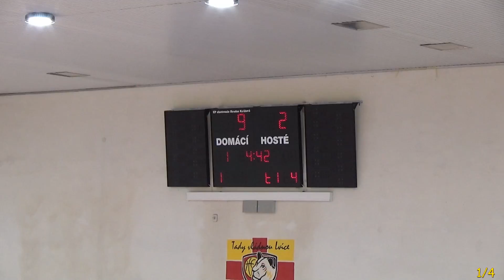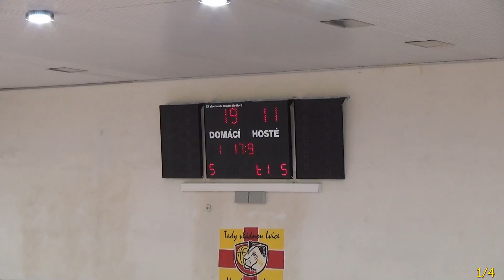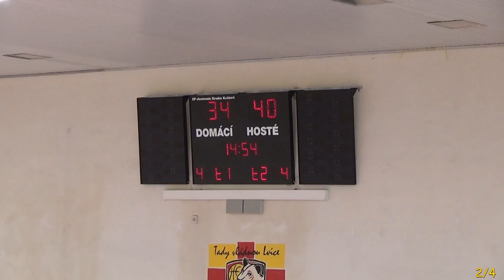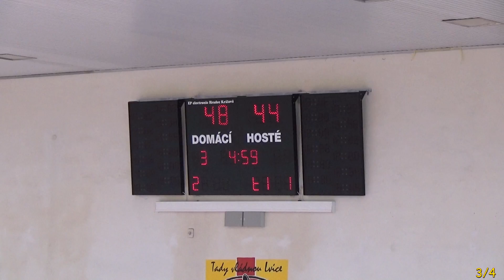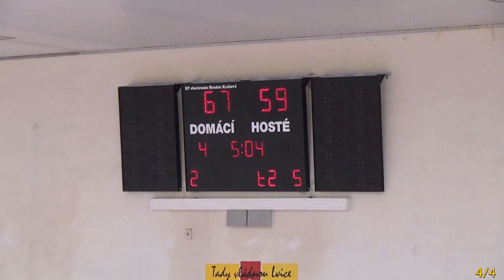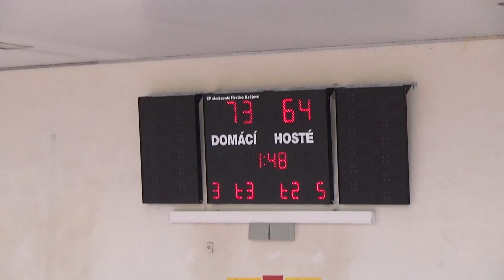2017 0305 Basket U15 Extraliga U15 Sokol Hradec Králové - USK Praha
5.3.2017, Extraliga starších žákyň U15, Sokol Hradec Králové - USK Praha, 73 : 64